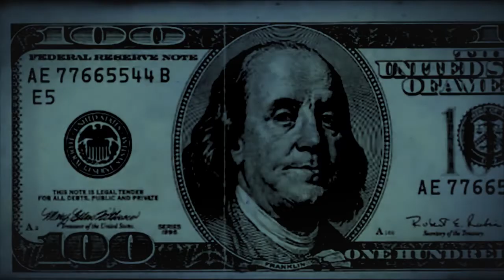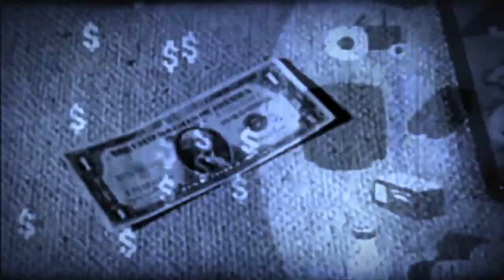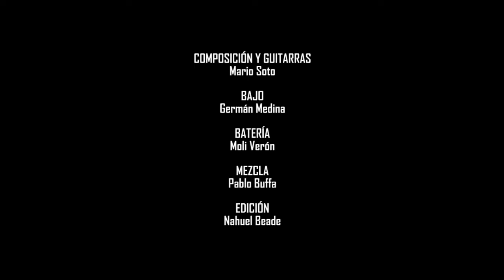TRIBULACIONES -Mario Soto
Créditos:
Edición del vídeo : Nahuel Beade
+Acredito no ser el dueño de las imágenes originales,los derechos de imagen corresponden a sus respectivos autores y solo fueron tomadas para ejemplificar el contenido de la música..
Tema grabado en agosto de 2018
titulo: tribulaciones
composición y guitarras : Mario Soto
Bajo: Germán Medina
Batería: Moli Veron

crisismundial contaminación corrupción musicainstrumental Argentina Nahuel Beade#Parana